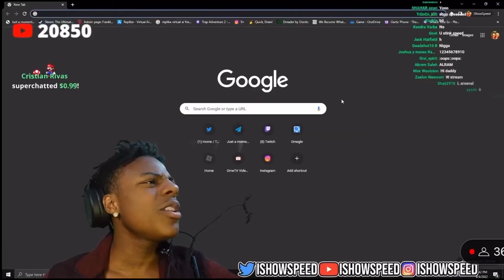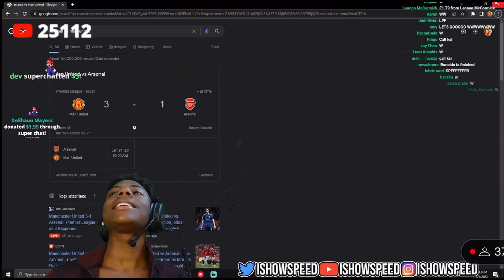IShowSpeed Reacts To Man United Win Against Arsenal